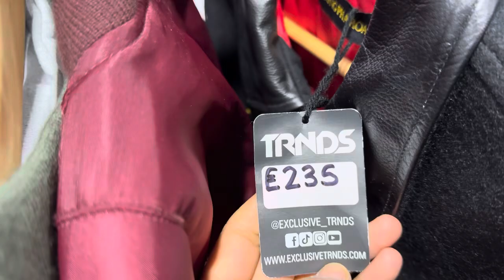Sneakers 👟 Shopping - Nike Air , Jordon Air , Yeeyz | London 🇬🇧 | Boht Sunna Tha Aj Dekh Liya 😳